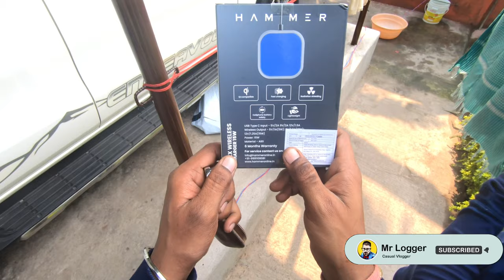wireless चार्जर for car । Hammer wireless charger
Hammer wireless charger.

Amazon Link : Hammer Flex Wireless Charger 15 Watts Fast Charger with Type-C,15W Charging for iPhone 8 and Above, Galaxy S21 S20 S10 S9 S8, Note 10 Note 9 Note 8 (No AC Adapter Included)(Black)